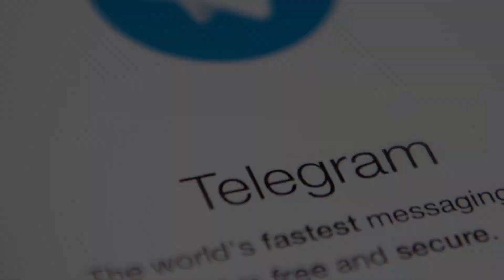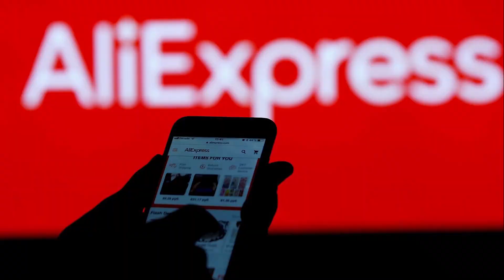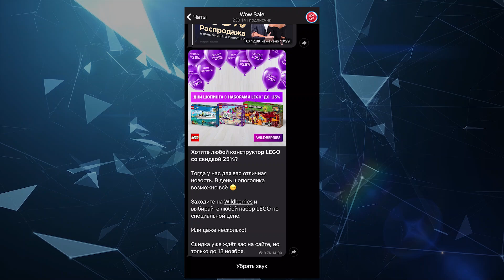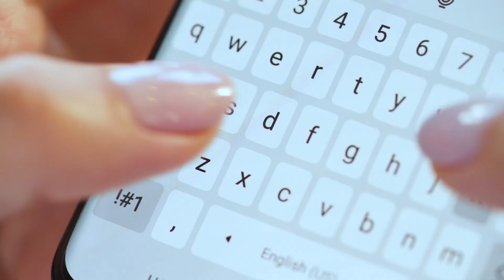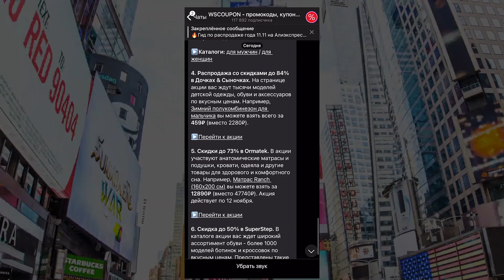Черная пятница в Телеграм. Как купить все за копейки! Скидки и халява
Совсем скоро, а именно 27 ноября нас ждёт Распродажа Года. Называется она “Черная Пятница” и думаю вы все понимаете, как важно приберечь деньги именно к этому случаю.

А купить всё практически на халяву, или с бешенными скидками можно в Telegram . Главное знать где. В этом видео я раскрою все места, где можно купить по товары по невероятным скидкам и даже что-то получить вообще беплатно.